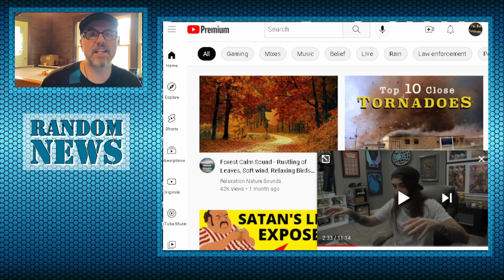Florida Woman Pulled Over and Arrested For DUI and Open Container